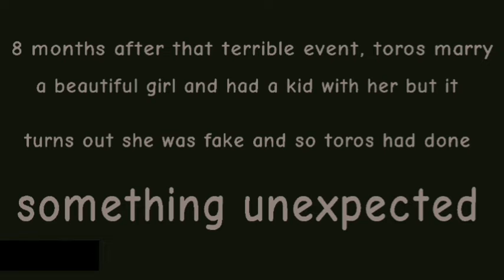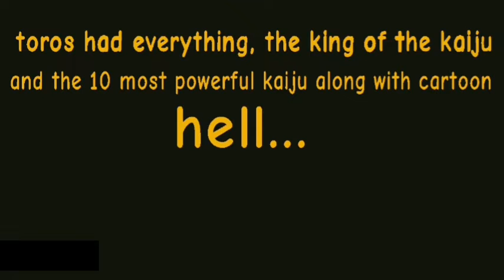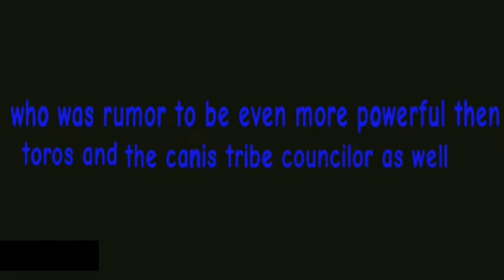the story of toros simonz and Chaosking #13